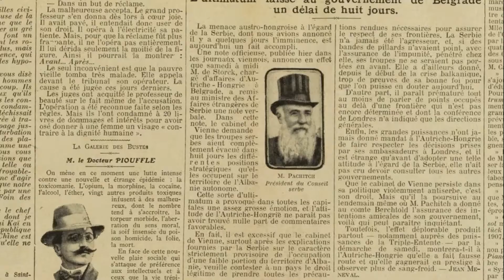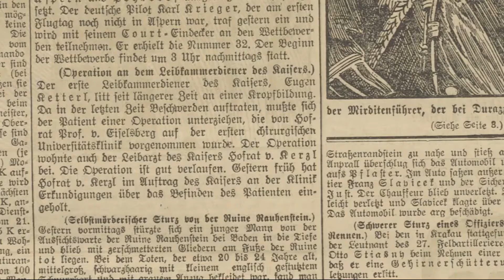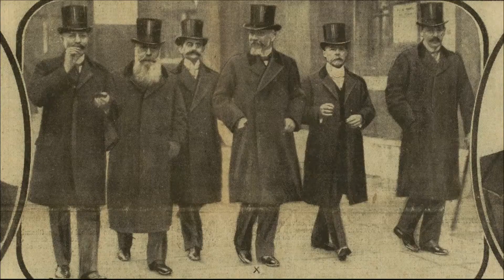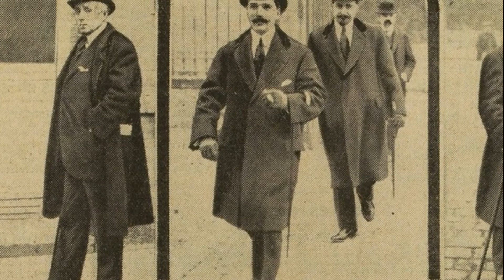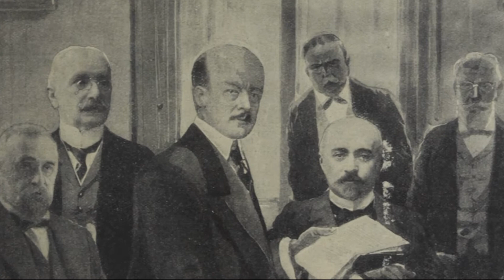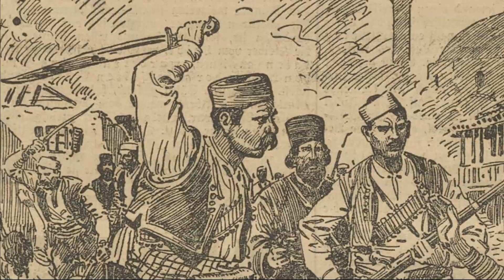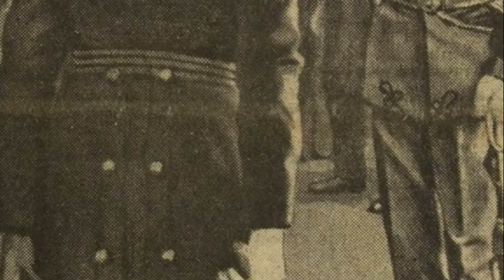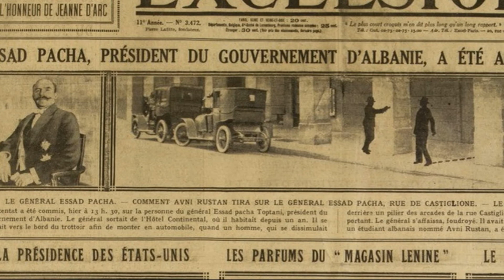Проект "1913". Рождение Албании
Проект "1913" - это история последнего года Прекрасной Эпохи (Belle Époque) - 1913-го. Рассказ о самых важных событиях на пути к Первой мировой войне.

Часть 22. Рождение Албании. Как после двух Балканских войн великие державы признали независимость Албании и почему это не понравилось ее соседям? Как территория Албании рассыпалась на мелкие удельные княжества и кому пришлось их собирать в одно целое? Почему конфликт между сербами и албанцами чуть не спровоцировал новую войну на Балканах? Кто претендовал на престол нового княжества? И как получилось, что новый правитель  не смог обрести контроль над своей страной и бежал оттуда, спасая свою жизнь?